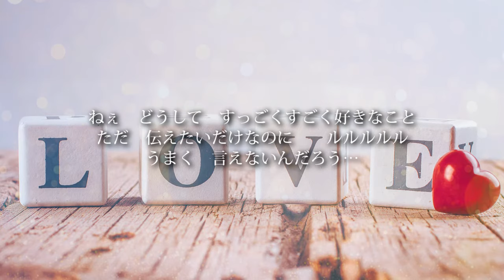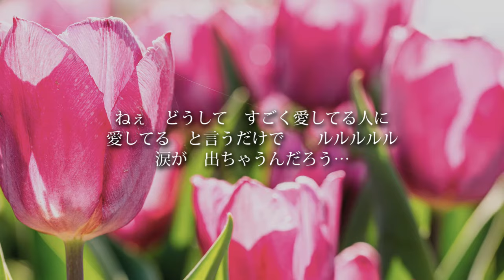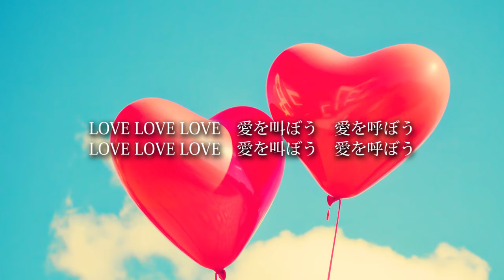LOVE LOVE LOVE - DREAMS COME TRUE (高音質 / 歌詞付き)